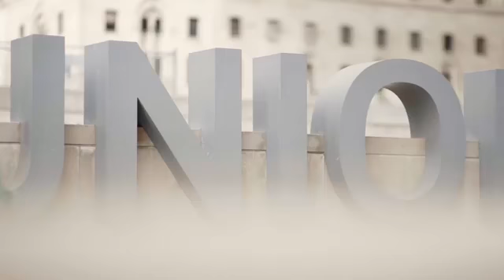🌊 Westport Condos - Port Credit | nucondos.ca | Anu Joshi